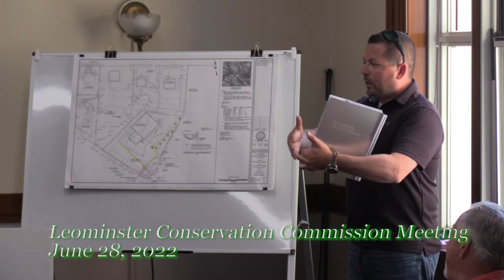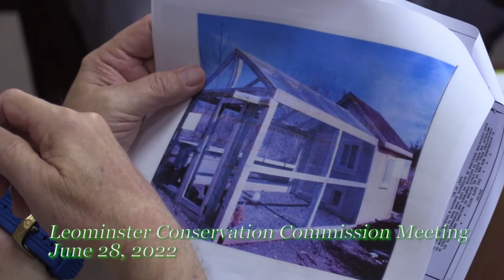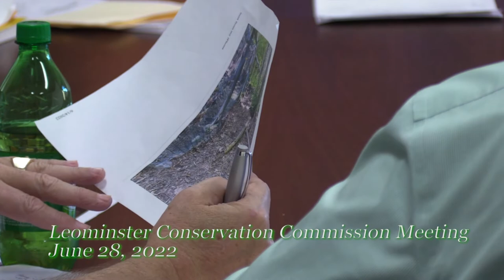Leominster Conservation Commission 6-28-22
The Leominster Conservation Commission meeting held June 28th 2022.